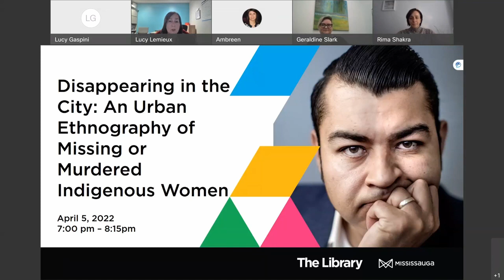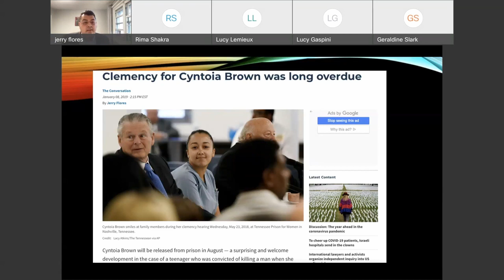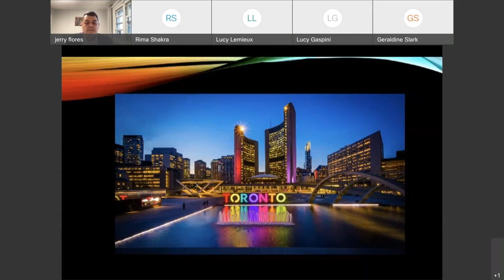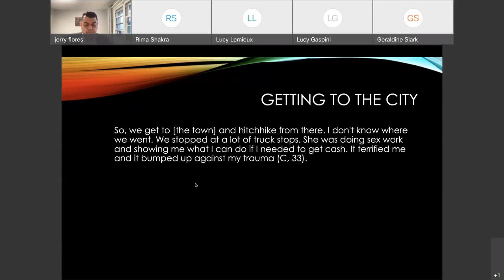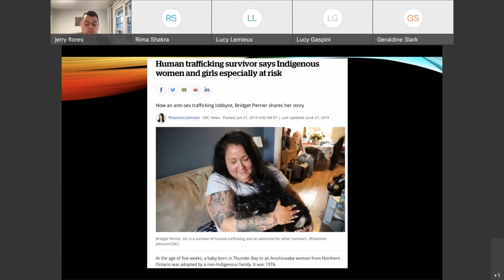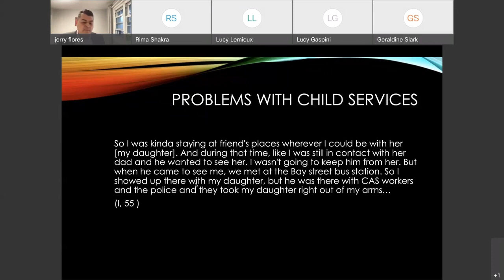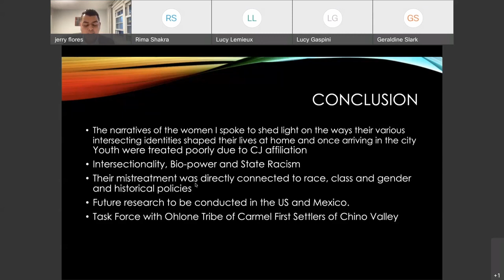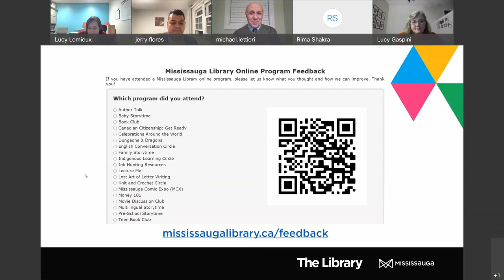Lecture Me! April 5, 2022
Disappearing in the City: An Urban Ethnography of Missing or Murdered Indigenous Women

This talk will investigate the factors that place Indigenous women at risk of experiencing interpersonal and institutional forms of violence in large urban settings like Toronto where most Indigenous women are last seen alive and well.